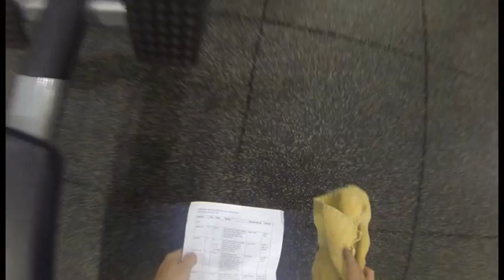Healthy Chad Initiative Week 4: The Fitness Plan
HCI Week 4: The Fitness Plan
It was a very busy week last week, but Chad is back on track! Hello and welcome to Week 4 of the Healthy Chad Initiative. This week: The Fitness Plan. The HCI is a self-deprecating, sometimes humorous look at Chad Jones' battle of the bulge. Thanks as always to the Army Wellness Center, particularly, Kristin Hill. So join Chad as he pursues is health and wellness goals.